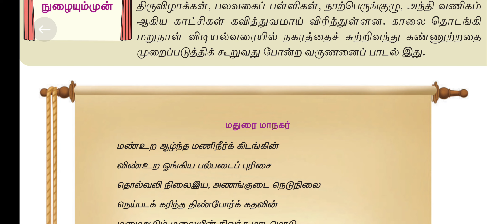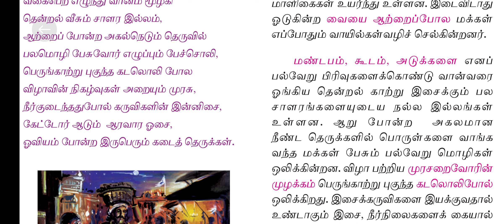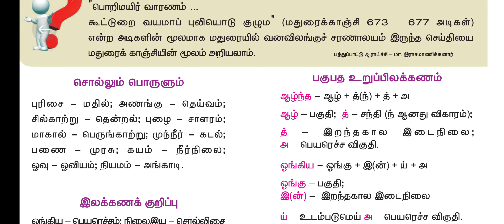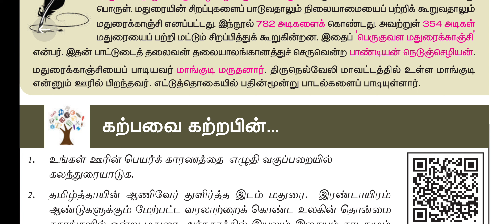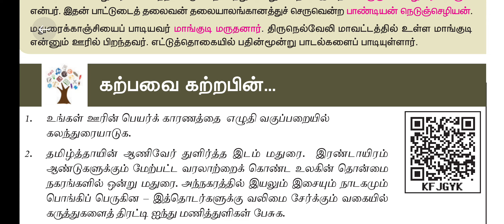நியமனத் தேர்வு தமிழ் மதுரைக்காஞ்சி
மதுரைக்காஞ்சி பற்றிய குறிப்புகள் @tnpsc tet success